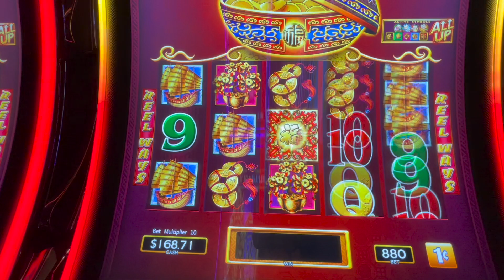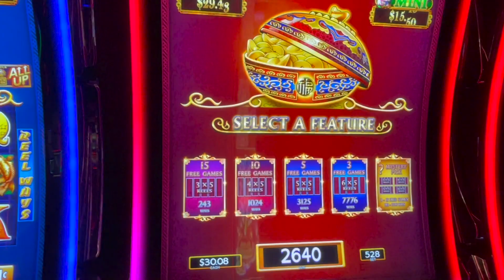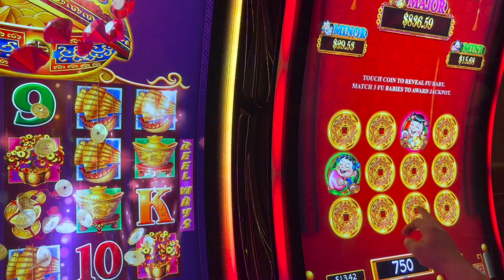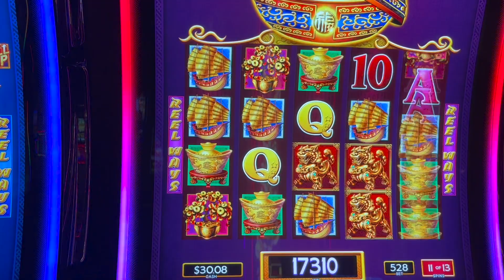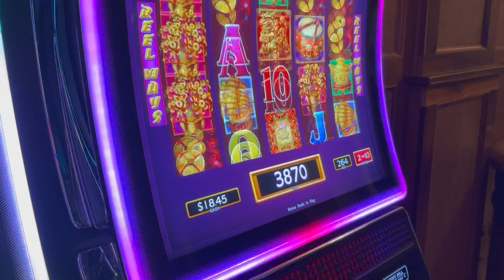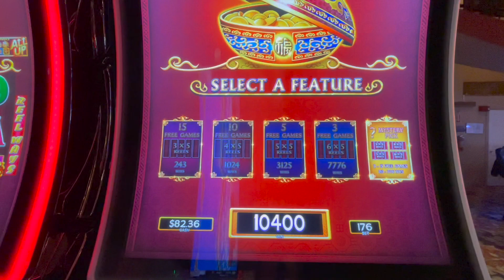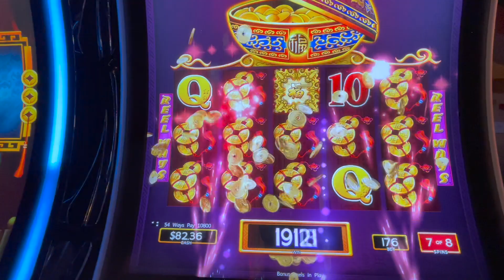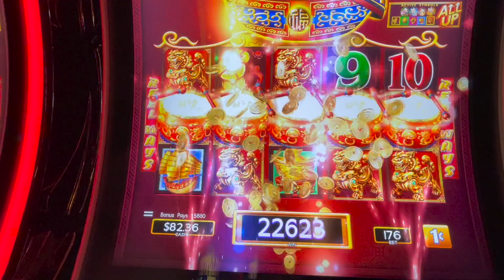Rare 5 Drum Bonus! Dancing Drums Video Slots! 🥁🥁🥁🥁🥁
Hit a rare 5 drum bonus on Dancing Drums Video Slots! Love when those drums surprise me with something I have never seen before!